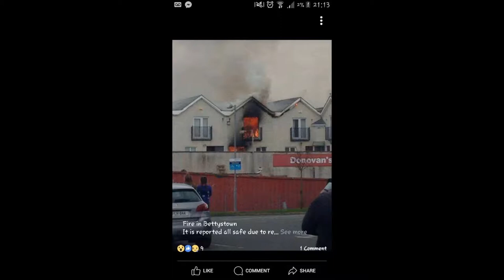Fire At My Apartment Block.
Yesterday a fire broke in the apartment next to mine, It was scary. No one was hurt and everyone got out safe.